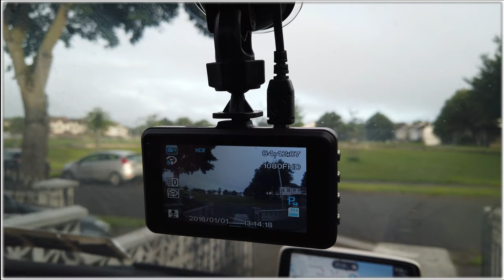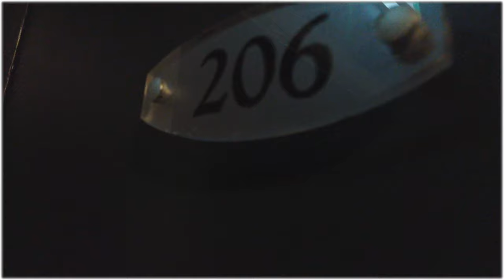Dublin to Fitzwilton Hotel Waterford!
First road trip of this year for the Filipino family living in Ireland!